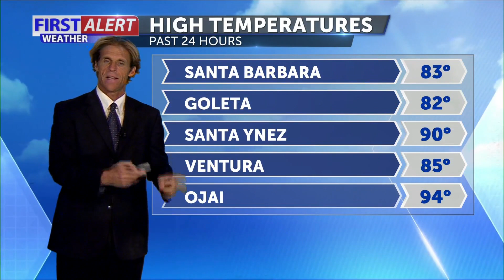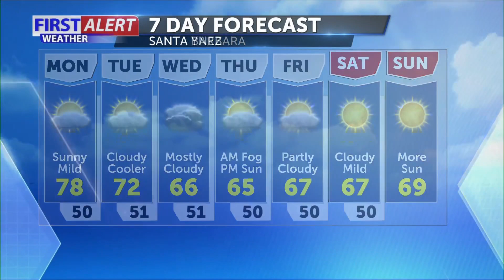Sunday Evening Forecast Nov 14th